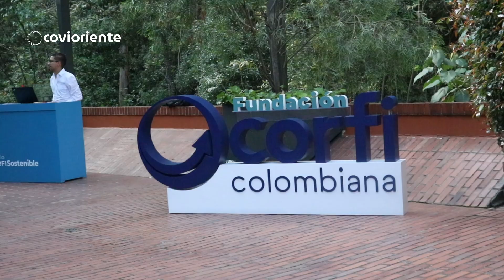Mujeres cabeza de hogar confeccionan para 8 concesiones viales de Colombia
Con el apoyo y acompañamiento continuo de Covioriente, madres cabeza de hogar dedicadas a la confección textil oriundas de Monterrey, Casanare, expanden su labor a través de contratos a nivel nacional.

Línea de atención al usuario: 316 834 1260